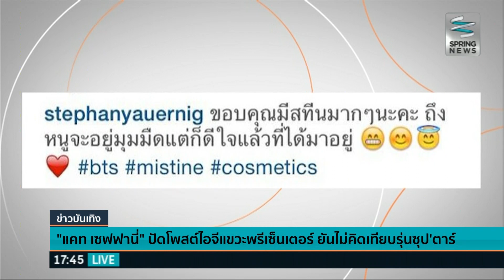"แคท เซฟฟานี่" ปัดโพสต์ IG แขวะแบรนด์ดัง - Springnews